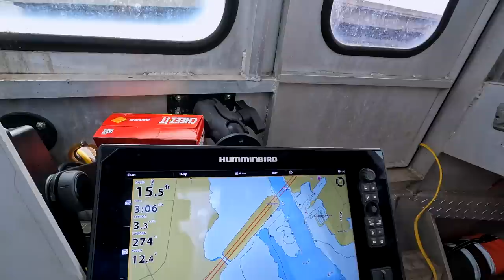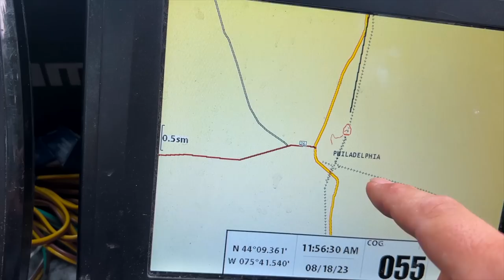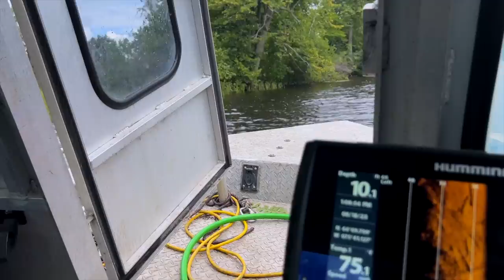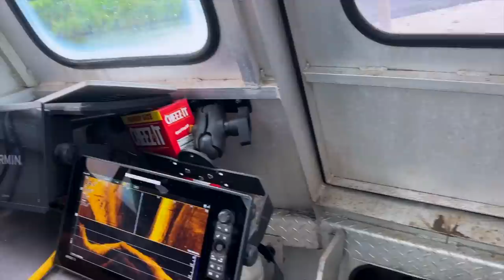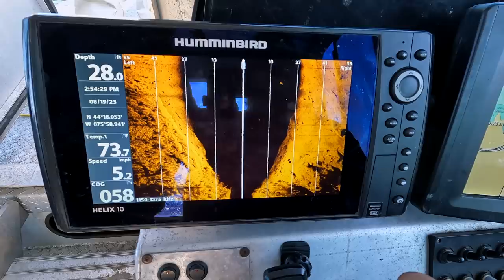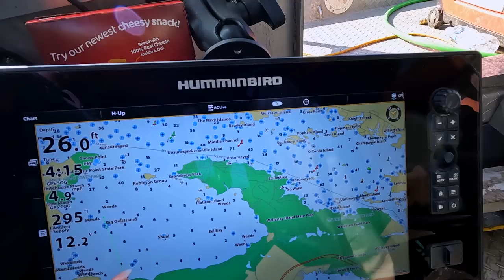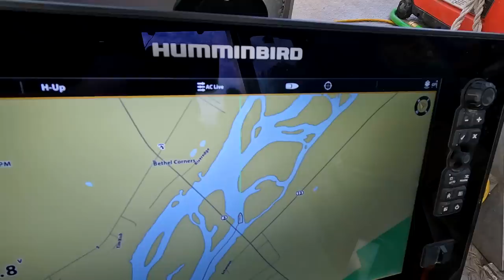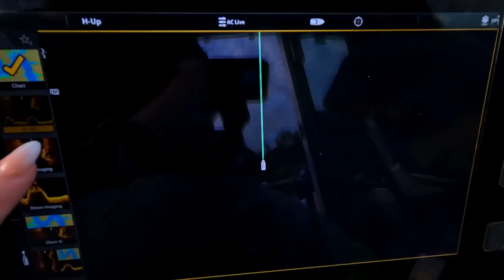Toughest Cold Case To Date || Searching 5 Days For Guy Pyke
On this episode, joined by Fishing Grubbz, we had the privilege of joining Jennifer in the search for her grandfather, Guy Pyke. Toughest Cold Case To Date ||Searching 5 Days For Guy Pyke Guy went missing on April 2nd, 1999 with vague information surrounding his disappearance.
It is said that Guy left his home in Syracuse, NY to head to a hobby store in Watertown, where he was going to get supplies for the model helicopter he was building. It is uncertain if he made it to the store, but he was seen in his 1989 Chevrolet Blazer, pulling out of his cousin’s driveway in Calcium and heading north on Route 11. That was the last confirmed sighting of Guy and his vehicle.
We spent 5 days searching and even with blockages, we were able to search many bodies of water.
On our first day, we met Jennifer at Onondaga Lake and found out the significance of the area to her grandpa. We were able to clear the entire lake, a portion on the Seneca River, and Onondaga Creek. Even not finding Guy, his granddaughter felt at ease and that she can pass the lake and no longer have an ache in her heart wondering if that is where her grandfather is.
Day 2 was long and exhausting, but hearing the love that Jennifer had for her grandpa made it all worth it. We headed out to Oneida Lake, where we had a few specific areas around the large lake. We put in at the Oneida Lake South Shore Fishing Access Site and made our way to Sylvan Beach. This area was where Mr. Pyke’s family had gathered in the past and a place he was familiar with. We searched Fish Creek, where cars had been removed from in the past. After clearing that end of Oneida Lake, we headed to the opposite end to sonar a portion of the Oneida River. Once again, clear of any vehicles.
As day three came to light, we intended on searching the Black River, but with the heavy rainfall that had taken place in the previous days, we were prohibited due to the swift waters and rapids. We turned our attention to the Indian River, where a small, accessible boat ramp was hidden behind the city’s public works building. We gained permission to use it so Todd and Jacob ventured out to search the river. The Indian River was surprisingly deep, up to 20 feet in some areas. Clearing all the way to Coolidge Road, where the bridge was too low for them to clear. Returning to the boat ramp, we headed to Old Route 11, which is now a parking area off the highway. We were able to access the Indian River from the Coolidge Road bridge to the Pleasant Road bridge with the Lil’ Buddy.
Day 4 would prove to be are hardest day as we took on the St. Lawrence River.  We traveled from Cape Vincent all the way to Collins Landing, riding the shoreline, paying special attention to the cliff areas. After we confirmed there were no vehicles there, we went out around 1,000 Islands and under the bridge that crosses right before the US meets Canada. In the middle of the islands, there are waves coming from every direction and we all felt battered and bruised when the day was over.
Our final day spent with Jennifer on the search for her grandfather was spent clearing several large areas of concern. We entered the water, first, at Henderson Bay and made our way to the Black River Bay. Once we entered the bay, Todd assisted with navigating through the shallow waters to get us into the mouth of the bay. We then sonared the area of the Black River up to the first boat ramp on the Black River. Clearing another area, we pulled out the boat and headed back to Mexico State Park and began clearing the Little Salmon River. We then headed out to Mexico Bay and across to the Salmon River and into Mud Creek.
While it was incredibly frustrating to not be able to find Mr. Pyke, we cleared many areas of concern for Jennifer in searching for her grandfather. We plan to return to the area and continue to search for Mr. Pyke at a later time and locations have already been marked for our next search.
We want to thank Jennifer and her family for allowing us to be a part of her journey.
Keep Diving! It’s not worth it to stop! 💙

Chaos Divers Amazon Wishlist: